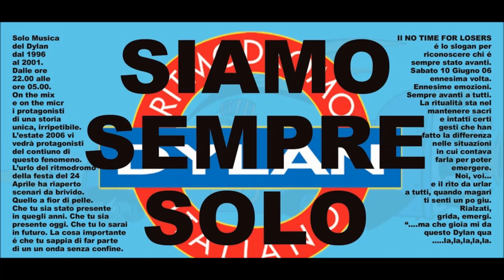JIMMY THE SOUND - HASTA LA VISTA BABY (Baby Traxx) 2003